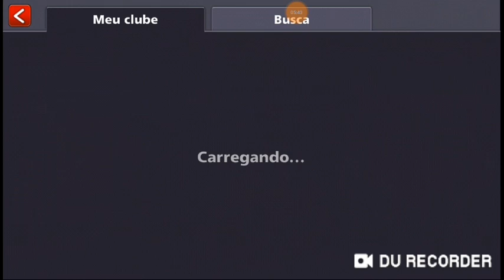Finalizando o Pool Pass no evento Adventure - Win Streak || 8 Ball Pool.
Confira essa hashtag azul e se divirta🤗